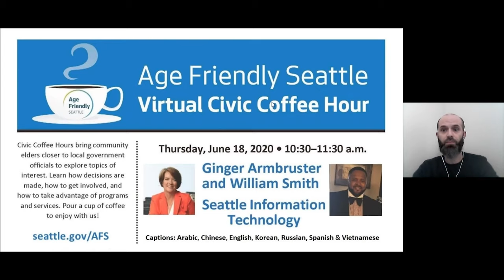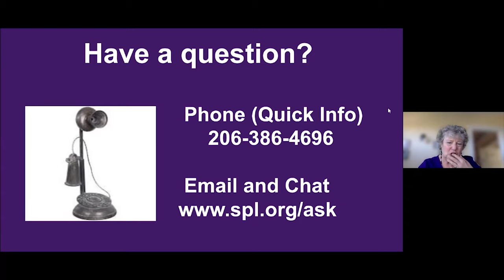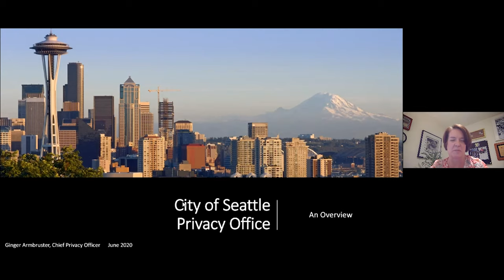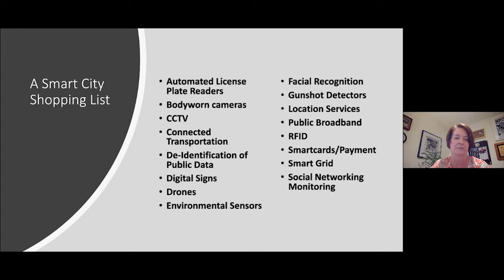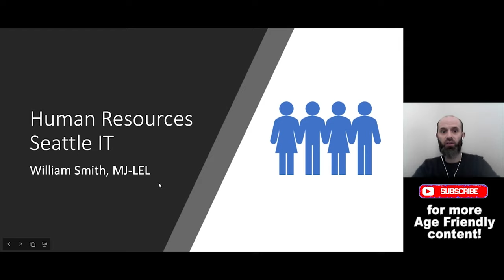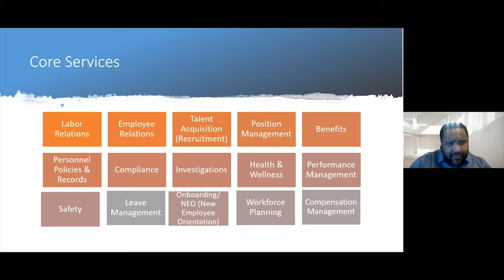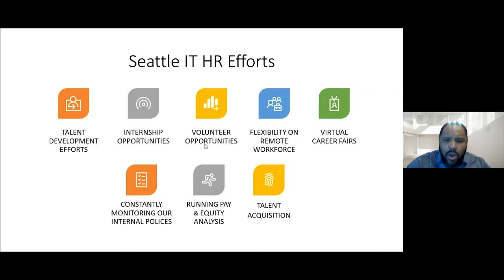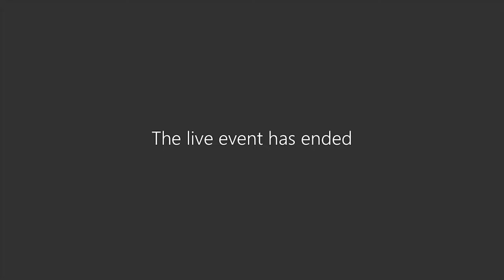Information Management & Employment - Seattle IT | CivicCoffee Hour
01:45 - Crew intros (Lenny Orlov, Age Friendly Seattle)
7:20 - Partner info (Nancy Slote, The Seattle Public Library)
15:56 - Next on "Close to Home" (Lenny Orlov)
17:23 - Presentation (Ginger Armbruster, Seattle Information Technology)
32:45 - Q&A
34:52 - Presentation (William Smith, Seattle Information Technology)
53:20 - Q&A
58:43 - Thanks and resources (Lenny Orlov)

Ginger Armbruster, Chief Privacy Officer, and William Smith, Human Resources Director talk about their work in Seattle's Information Technology Department, preceded by a brief presentation by The Seattle Public Library's Older Adults Program Manager Nancy Slote.